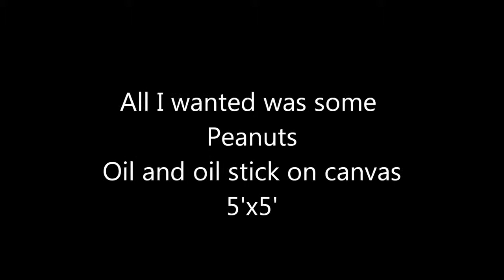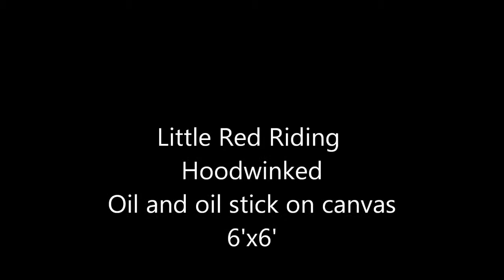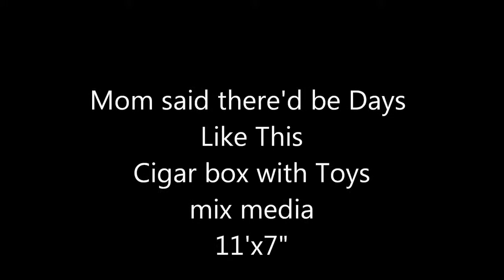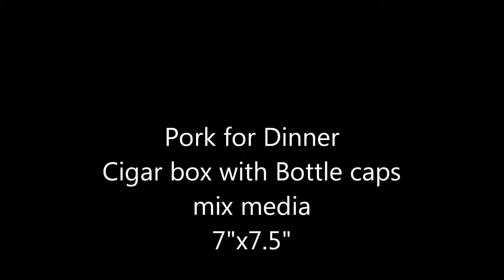Artist John Barrett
California artist John Barrett